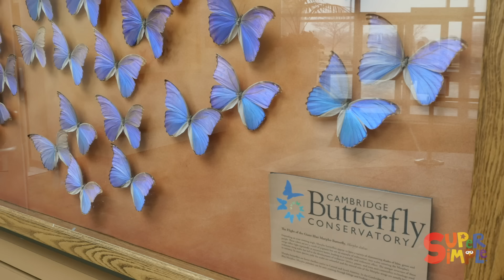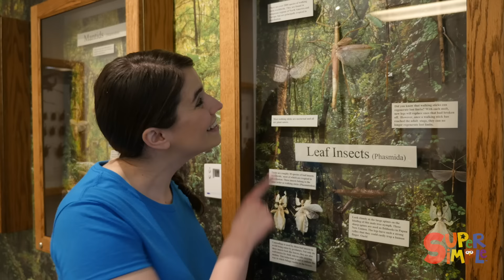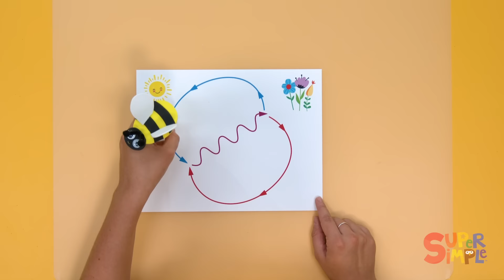Bugs, Bees, & Butterflies! | Caitie's Classroom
There are lots of creepy crawlies in the classroom! Caitie knows that bugs are super interesting, and she loves to share her fun crafts, activities, and songs about them with her friends in these episodes. Explore different bugs in the discovery bin in Amazing Bugs! Learn all about how bees communicate and make honey in Buzzing Bees! Discover how caterpillars become incredible butterflies and learn about symmetry in the episode Beautiful Butterflies! There is so much to learn from these super small creatures!

DID YOU KNOW? ► You can follow along with the activities at home with the help of Caitie's show notes! The show notes include tips for recreating the classroom activities and ideas to expand on them for more learning and fun. Click on any 22-minute episode and scroll down!